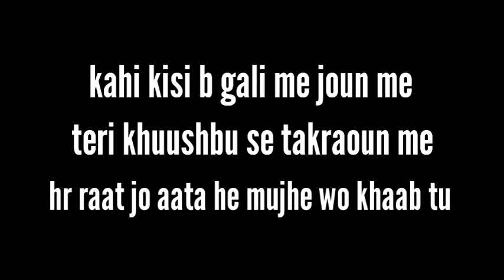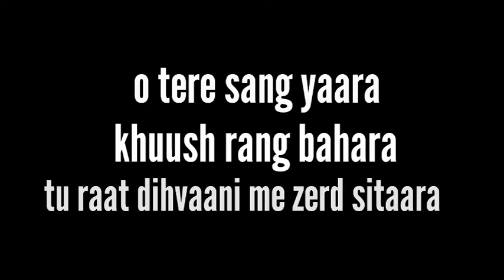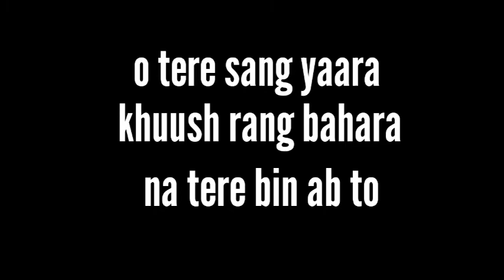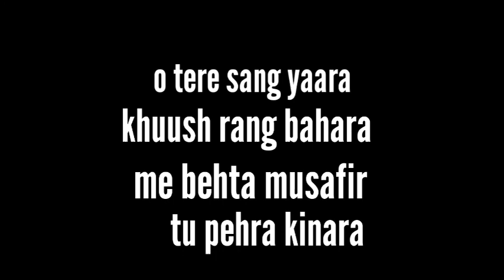tere sang yaara-atif aslam song in lyrics/song from rustom movie